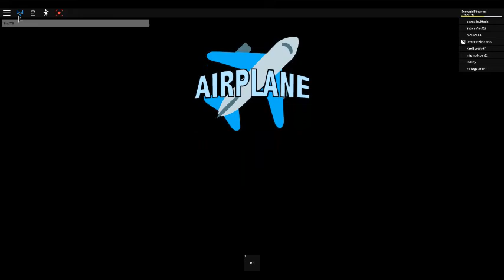Airplane by Ponchokings SECRET ENDING (Roblox)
In this video I will be showing you how to make it to the Secret ending in Airplane!